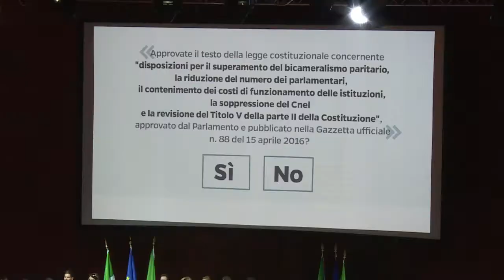Renzi - Schicksalstage eines Ministerpräsidenten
Umfragen zufolge dürfte die Verfassungsreform des italienischen Ministerpräsidenten Matteo Renzi bei dem Referendum am Sonntag keine Mehrheit bekommen - der Regierungschef hat für diesen Fall seinen Rücktritt angekündigt. Bei Neuwahlen könnte die eurokritische Partei Fünf Sterne stärkste Partei werden.